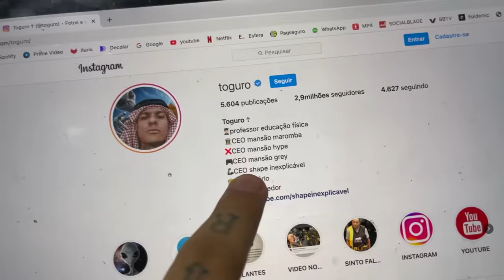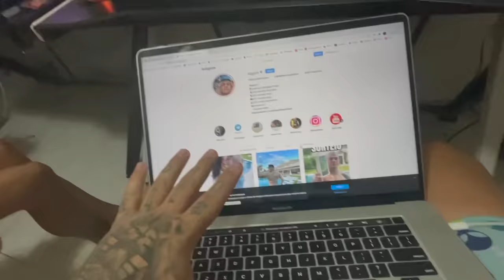ELAS DERAM BANHO NO CREMOSINHO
CANAL MANSAO GREY

TOGURO

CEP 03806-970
SÃO PAULO